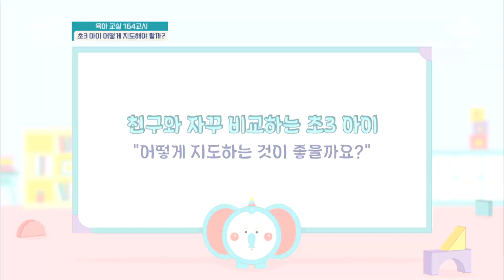[미방분-육아교실] 친구와 자꾸 비교하는 아이! 열등감 없이 올바른 사회적 관계 만들기 | 요즘 육아 금쪽같은 내새끼 164 회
자아상을 만들어 가는 중요한 시기인 9세~10세 아이들!
이 시기에 잘 적응할 수 있도록 따뜻한 관심을 주세요~